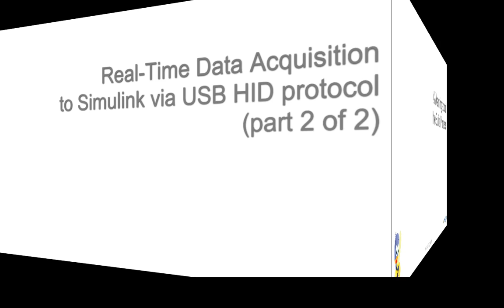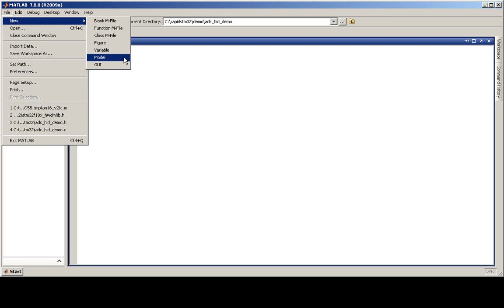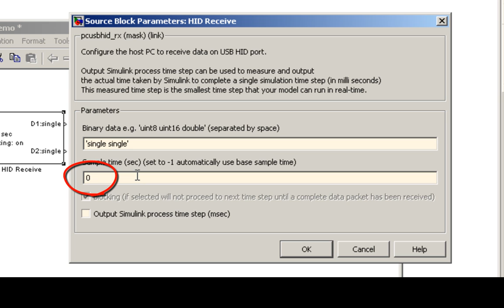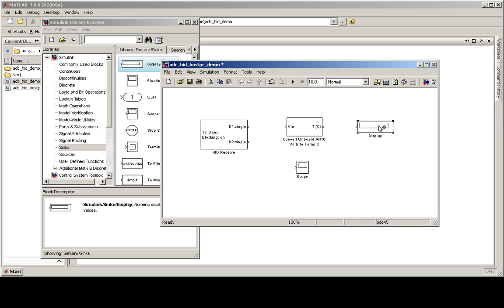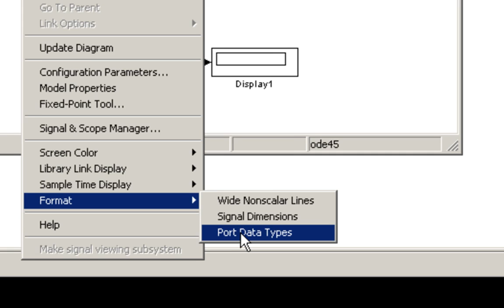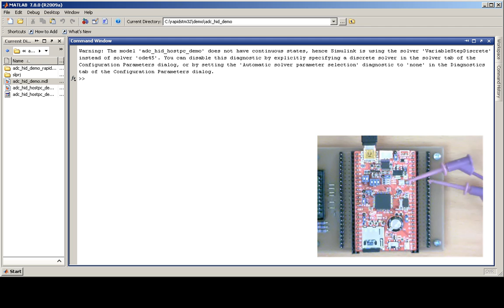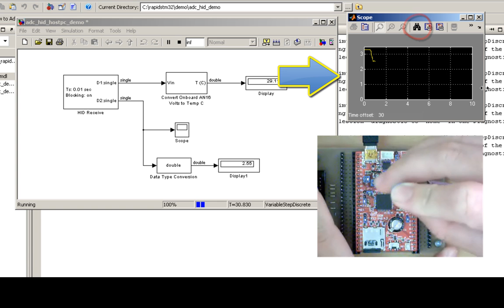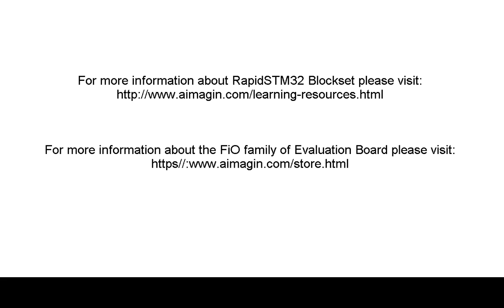(New) USB-HID Real-Time Data Acquisition into Matlab/Simulink Demonstration (part 2 of 2)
This example demonstrates how to create a Simulink model, for using FiO Std Evaluation Board (EVB) as a target, to acquire real-time data from two sources, including: a potentiometer and an on-chip temperature sensor.

Both analog inputs will be sampled, and converted to digital values, by an on-chip 12-bits Analog to Digital Converter at 100Hz sampling rate. The converted data will be sent to the host PC via USB Human Interface Device (HID) protocol. The host PC will receive the data, convert the measured temperature from volts to Celsius, and finally, displays both data, in real-time, in Simulink simulation as numerical values, as well as time series plots.